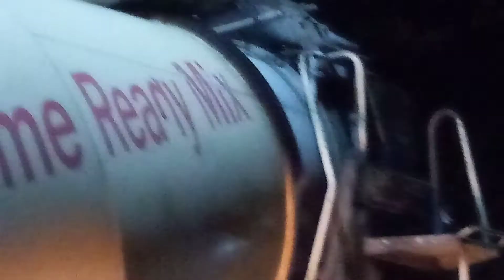lory සිමේන්ති දාන විදිහ. සුපිරි